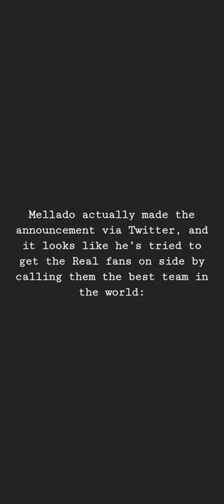David Mellado - Real madrid official 2020 Signing.